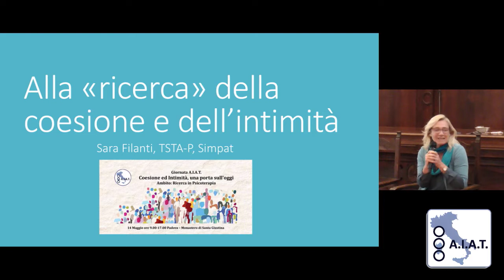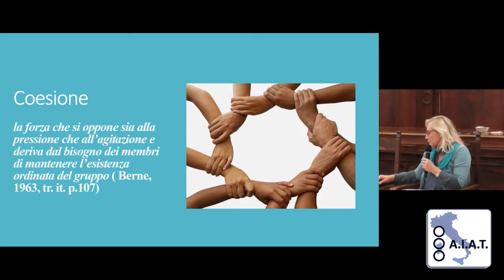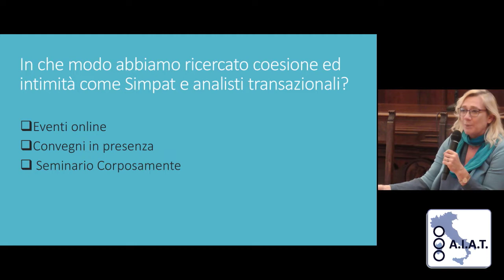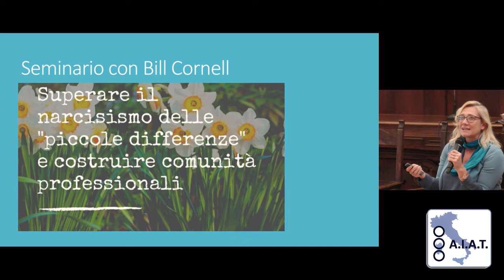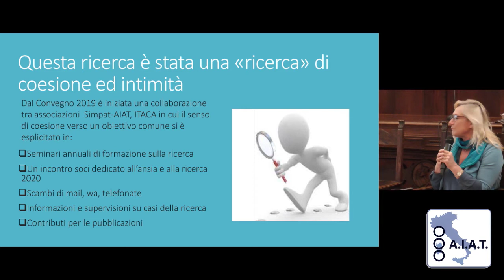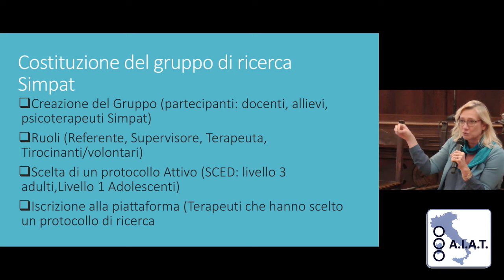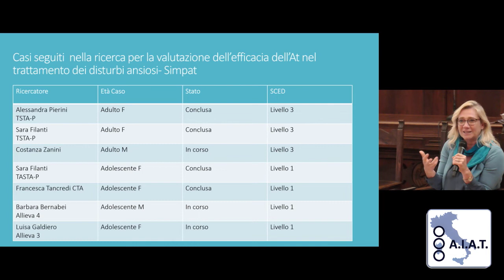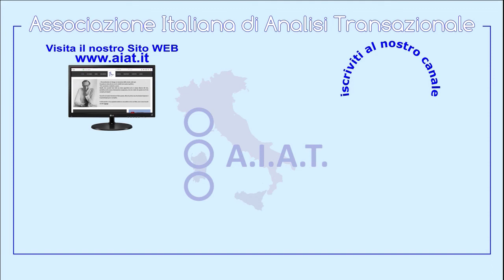SIMPAT: "Alla 'ricerca' della coesione e dell'intimità!"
La dr. Sara Filanti responsabile della ricerca della SIMPAT ripercorre il lavoro di ricerca degli ultimi anni.
Durante a prima parte dell'intervento illustra quali le attività che sono state messe in campo sia dalla propria associazione sia in sinergia conle altre realtà del panorama analitico transazionale per ricercare il senso di coesione ed intimità nel difficile periodo di pandemia.
Nella seconda parte dell'intervento ripercorre  le modalità attraverso cui si è costituito ed articolato il gruppo di ricerca della SIMPAT.

Il contributo e' stato presentato alla Giornata Aiat di Padova "Coesione e Intimità: una porta sull'oggi. Ambito: Ricerca in Psicoterapia". La giornata dedicata alla ricerca si e' tenuta a Maggio 2022 nella suggestiva Abbazia di Santa Giustina ed  è stata l'occasione  per i centri di ricerca afferenti all'AIAT di condividere la propria esperienza e le proprie riflessioni su quanto finora fatto,  discutere le posizioni teoriche, tecniche e metodologiche da tener presente nelle revisioni dei manuali già esistenti, infine porre le basi per costruire prospettive comuni tra cui le future manualizzazioni AT.

L'evento ha rappresentato un importante sfida per l'associazione sia per la tematica trattata sia  per la  modalità di partecipazione mista (in presenza ed  online) ed ha avuto una grande risposta con quasi 100 colleghi  ed oltre 60 partecipanti in presenza.

I prossimi appuntamenti:
12 Settembre a Roma : Giornata di Formazione sulla Piattaforma di Ricerca Aiat Research
19 e 20 Novembre a Roma: Giornate Aiat (potete trovare la Call for Paper sul sito per proporre il vostro contributo o intervento entro il 31 Agosto)

Riprese ed Elaborazione Video a cura del dott. Andrea Somma